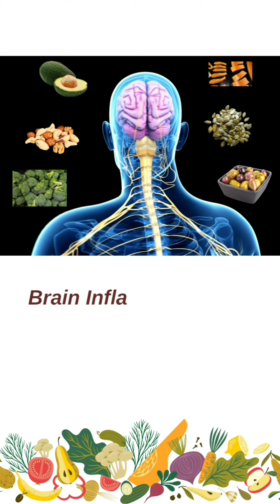Mental Health Day | Mental health issue is nothing but brain inflammation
Still now, Mental Health is the biggest taboo 🍃🍃

But the fact is mental illness is just like any other illness and needs to be treated with compassion & care ❤️

Do watch this Video to know in detail how to break this mental health stigma to stop discrimination ❤️

To know about right eating for obesity management, to cure all lifestyle disorders & hormonal imbalances, boost your immunity & stay fit Join @sangita.totalnourish and let dietitiansangitabisoyi help to gift yourself a new you.